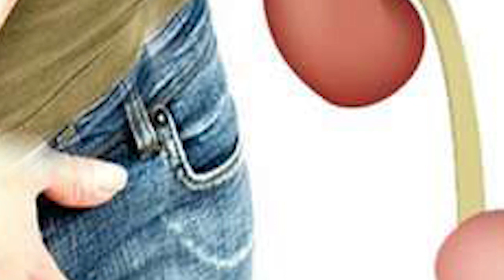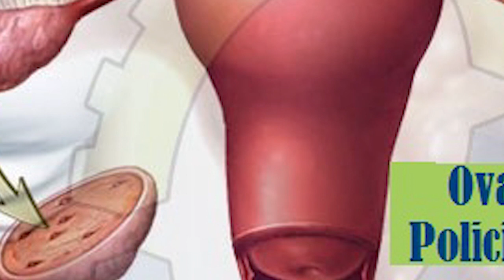Ky është sindromi që shkakton qimet në mjekër, kilogramët e tepërt dhe puçrrat në fytyrë